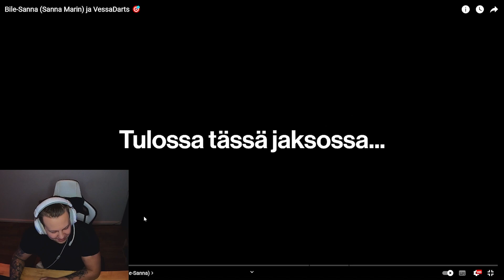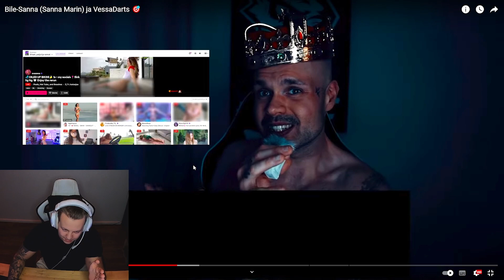TUOTTAJA REAGOI ➡️ Bile-Sanna (Sanna Marin) ja VessaDarts 🎯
Tuottaja reagoi Viikkosi Voisi Alkaa Paremminkin ensimmäiseen jaksoon Bile-Sanna (Sanna Marin) ja VessaDarts 🎯 - Mitä tykkäsit ensimmäisestä viikkoshow jaksosta? Kerro sun mielipide kommenteissa ✨

Videon tuottaja: RCTIC Productions
Kuvaus ja editointi: Crizki & KaCri

RCTIC Productions kumppanit ⭐
Fotonordic
Valta-Auto
SportsGamer
Simerock
Domainkeskus